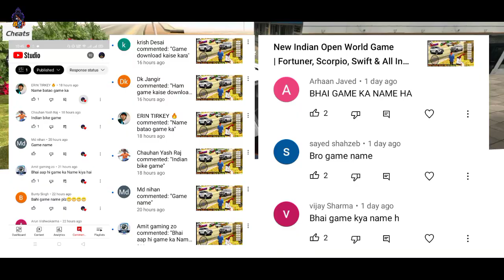How To Download | New Indian Open World Game Name , New Indian Bikes,Cars Update | BSU Gamerz